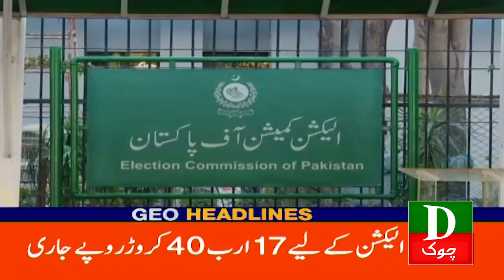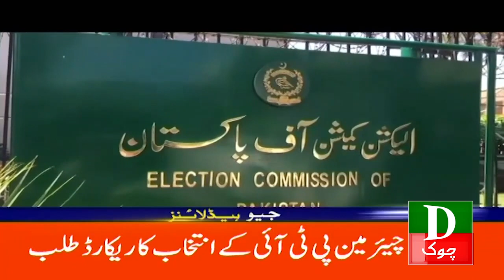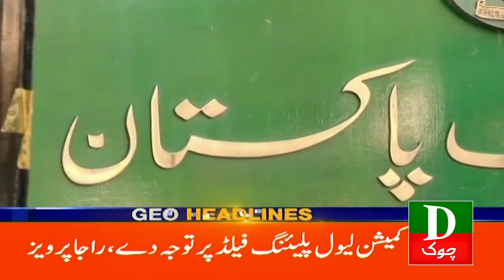Pakistan Latest Headlines 9 PM Dr Aafia Siddiqui 😢 5th Dec 2023